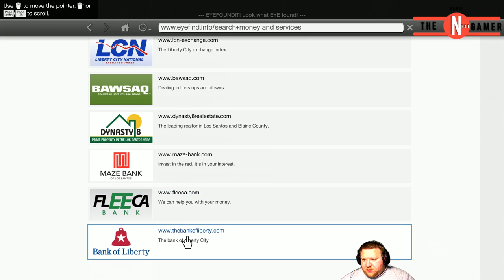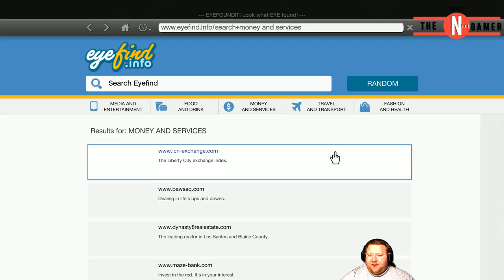Grand Theft Auto V Episode 1 A shity start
Hi all. Yer you all knew it was coming. So sit back and enjoy the ride. LOL. And ther is going to be a lot of it.